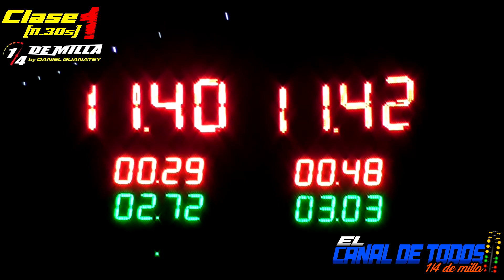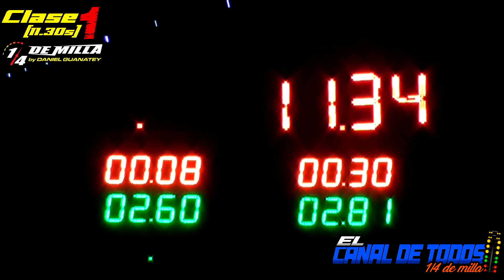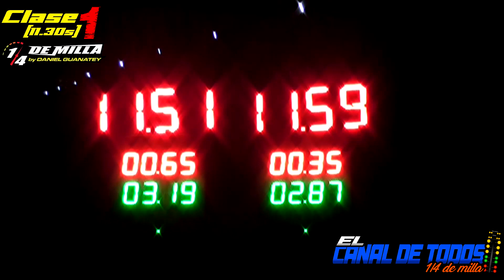Clase 1 20/11/2023 CDT Autodromo Galvez